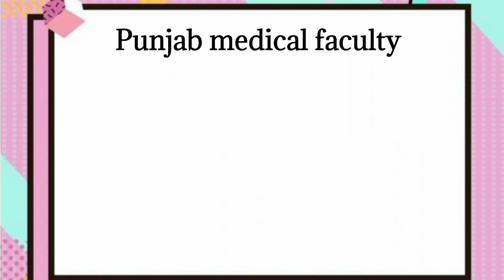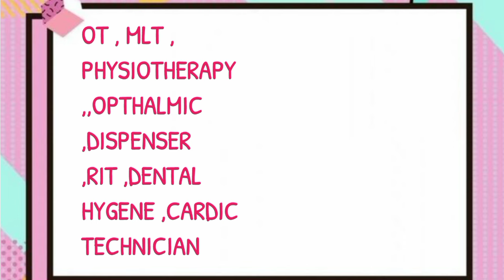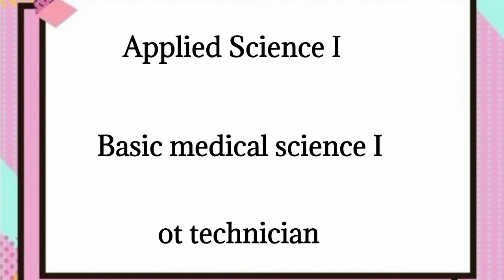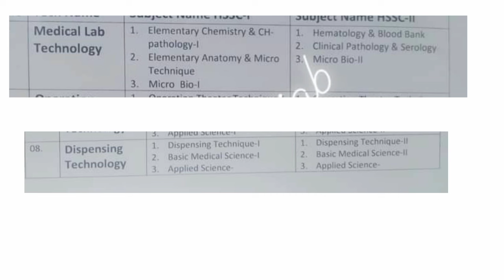pmf syllablus 2024 |pmf syllbus update |all catagories | ot, mlt , etc syllabus